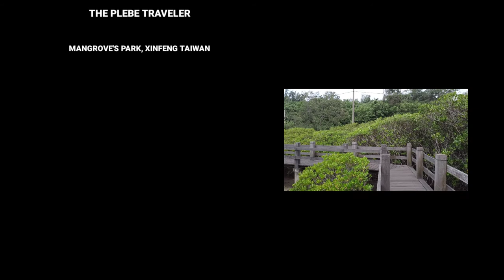MANGROVE'S PARK, XINFENG TAIWAN I BONG CAGUYA